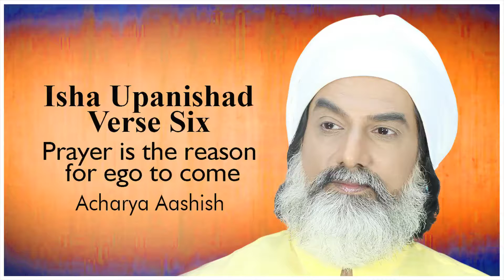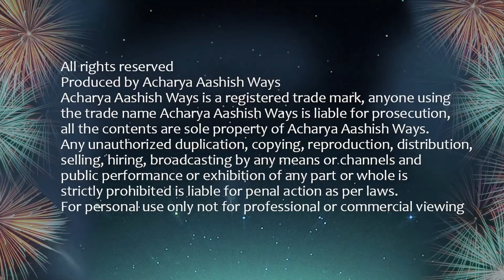Isha Upanishad Verse Number 6 – Prayer is the reason for ego to come – Acharya Aashish Ways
Live Video in English by Acharya Aashish

“The reason for discrimination has closely to do something with  the ego, the I , the invention of prayers to please God is the reason of this ego and this has not been given by the creators of religion but by the promoters of religion. ” -Acharya Aashish.